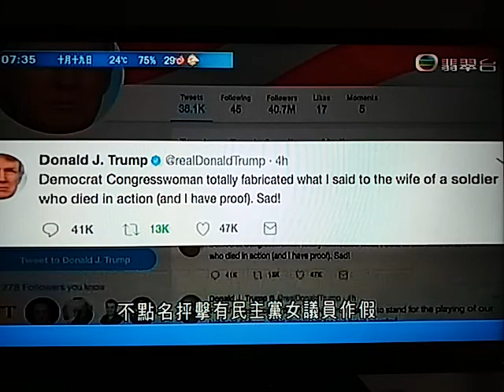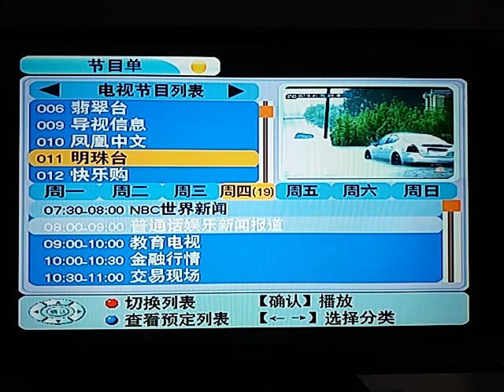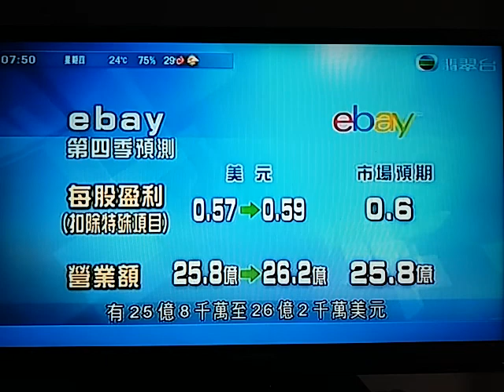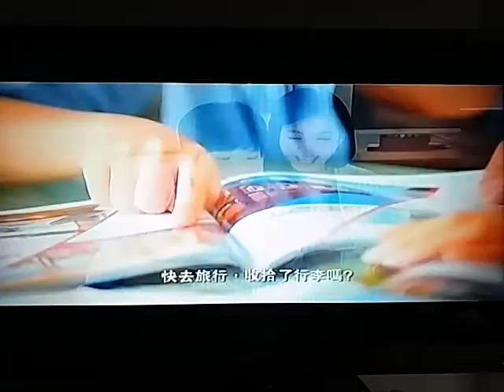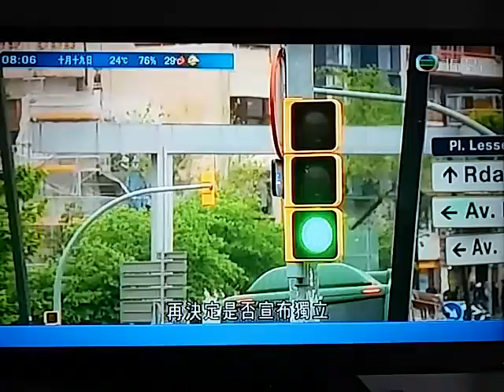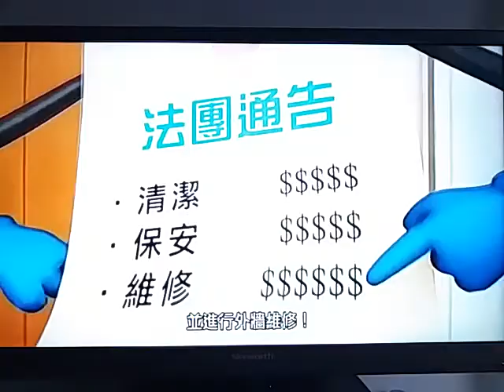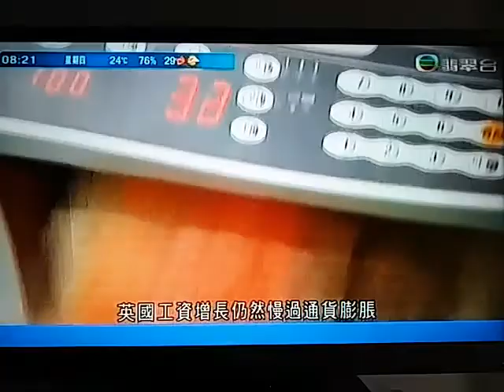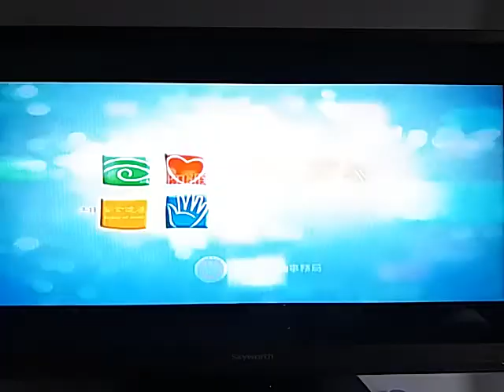20171019 Rex Wayne Tillerson批評中國在南海填海造地，具挑釁性挑戰國際法和國際規範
被國家新聞出版廣電總局封鎖新聞内容"...蒂勒森亦在演說中重點談及南海局勢，他批評中國在南海填海造地，挑戰國際法和國際規範，行為具挑釁性，強調美國在維護南海航行自由上，不會退縮。

蒂勒森表示：「中國在南中國海的挑釁行為，直接挑戰國際法和規範，(它們)是美國和印度所信守的。美國尋求與中國建立具建設性關係，但美國亦不會退縮，當中國挑戰慣例秩序，在那裏破壞周邊國家主權。」

蒂勒森亦提及美國會協助印度提升國防力量..."

美國國務卿蒂勒森發表美國和印度雙邊關係策略演說，提出深化兩國關係，又談及中國在南海的填海造地的活動，行為挑釁，破壞國際規範。分析認為，美國有意加強聯印抗華。

蒂勒森下星期二將會首次以國務卿身份出訪南亞，預料會到訪印度、巴基斯坦和阿富汗三國。

出訪前夕，蒂勒森在華盛頓出席智庫活動，發表美國和印度雙邊關係策略演說。

蒂勒森指，美國和印度作為世界兩大民主政體，在締造世界和平、維護自由貿易等議題上有共同目標，雙方能發展成為堅實的合作伙伴。

蒂勒森稱：「特朗普內閣銳意加深美國和印度合作渠道，深化兩國伙伴關係。美國和印度抱持的共同目標，在維護和平、安全、航行自由，和維持自由、開放政體方面，將成為東西方立足印太平洋的引路燈塔。」

蒂勒森亦在演說中重點談及南海局勢，他批評中國在南海填海造地，挑戰國際法和國際規範，行為具挑釁性，強調美國在維護南海航行自由上，不會退縮。

蒂勒森亦提及美國會協助印度提升國防力量，稱已提出向印度出售F-16和F-18戰機，以及轉移航母技術等。

分析認為，蒂勒森在中共舉行十九大之際，拉攏印度，深化雙邊關係，是美方有意表明立場，向印度招手，抗衡中國銳意增強在國際間的影響力。